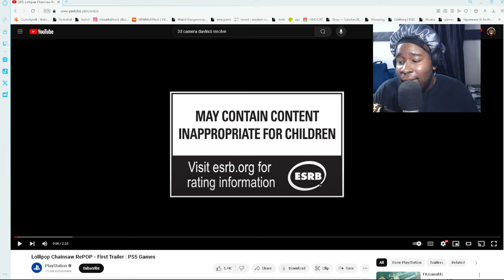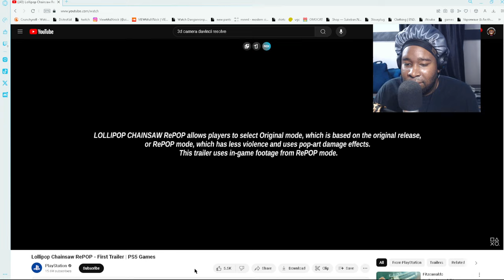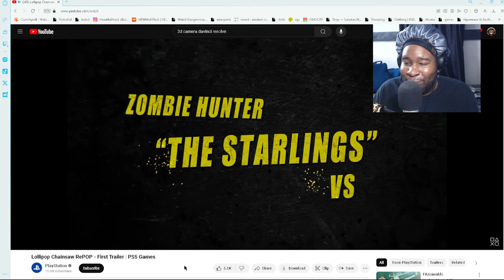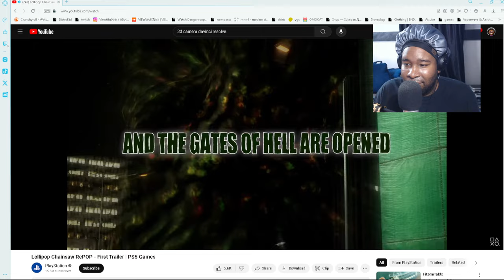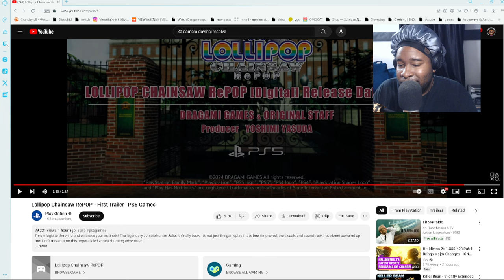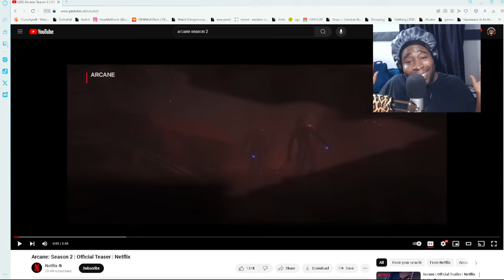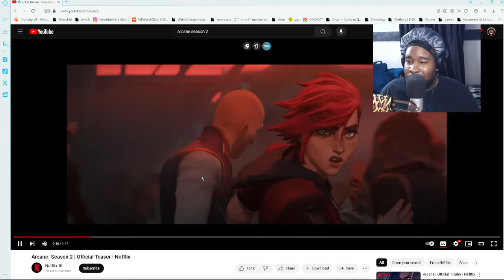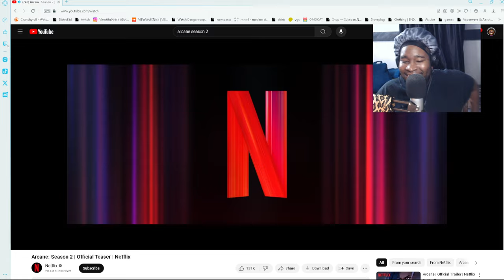Lollipop Chainsaw RePOP and Arcane Season 2 Trailer reaction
All socials